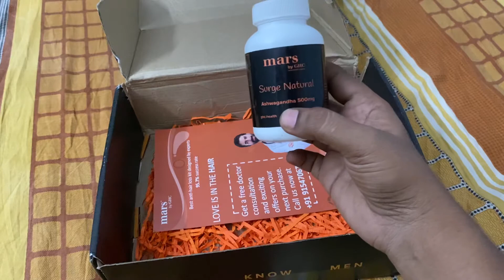Mars by ghc ashwagandha capsules review in Telugu || review mantra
# Mars by ghc ashwagandha